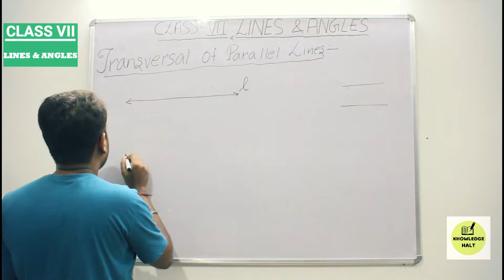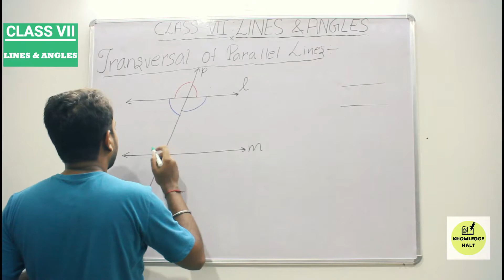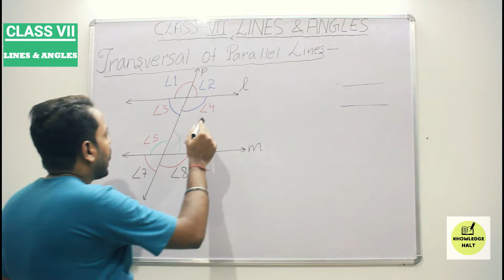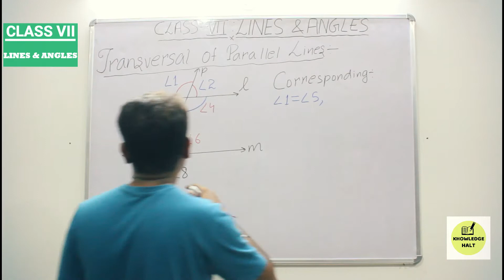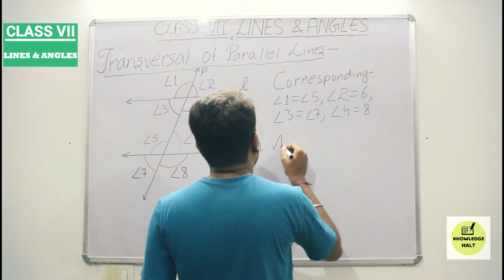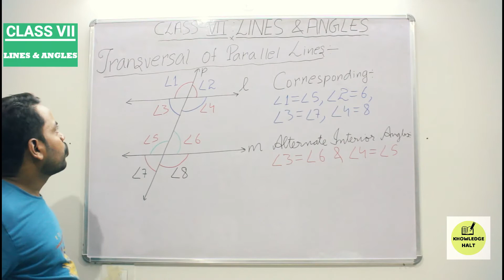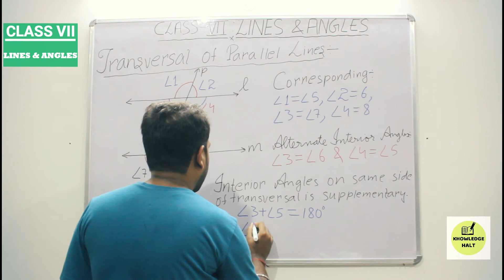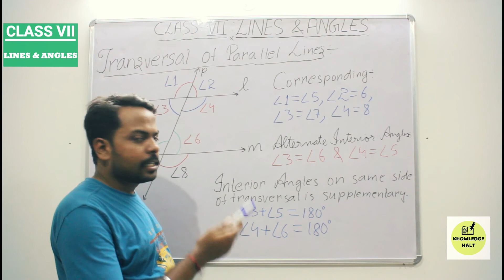"LINES AND ANGLES" | Chapter 5 | Transversal of Parallel Lines | Class 7 | KNOWLEDGE HALT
This video contains Transversal of Parallel Lines.

In this lecture the  concept of Transversal of Parallel Lines is explained along with relevant examples.

Your suggestions and views are welcomed in the comment box!